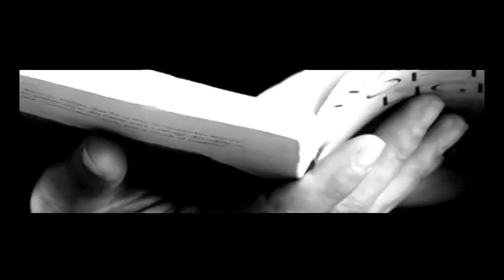Marco Da Silva HOTEL ROOM 2012 - INTERVIEW 1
Exclusive interview to the famous Dj, Dancer, Actor &
Model Marco Da Silva. Directed by Angel Eizaga.